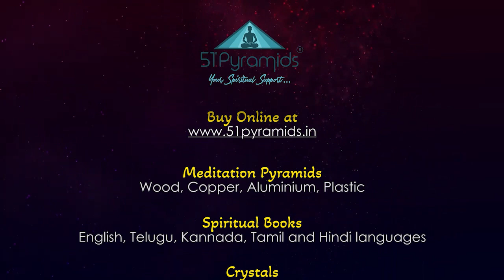ಭೂಮಿ ಕರ್ಮ - ದೇಶ ಕರ್ಮ - ಕುಟುಂಬ ಕರ್ಮ ಎಂದರೇನು?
Thanks for coming here. I am a 20-year Meditation Coach, Entrepreneur, and Pyramid Researcher. It’s my mission to spread Meditation, and Pyramid Power to the world using digital platforms. If you want me to be your Meditation Coach, Join Me!